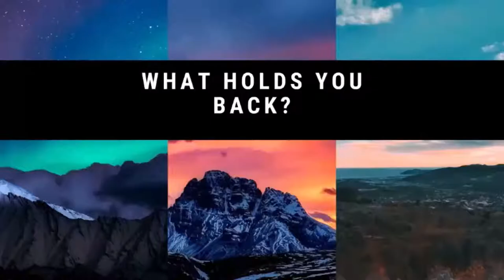Episode 64 of "The Patricia Jo Grover Show" with Mike Brennan!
Mike and I have a conversation about all of the benefits creativity has on us, and how he loves telling stories on pages & stages!